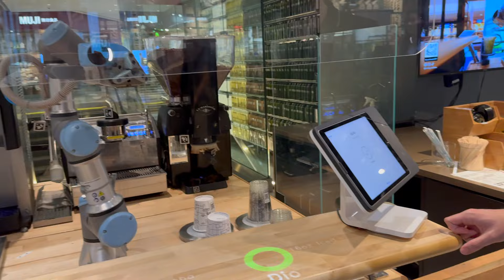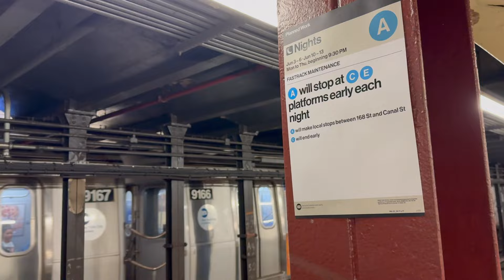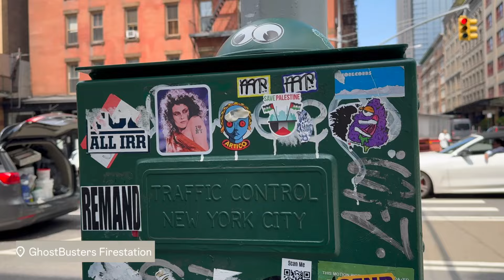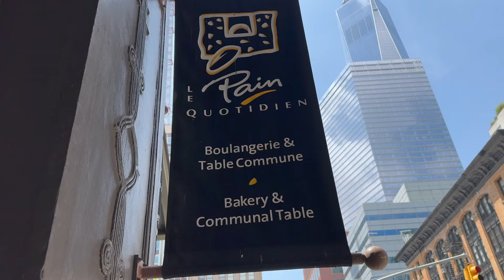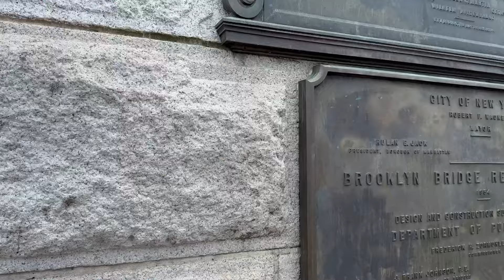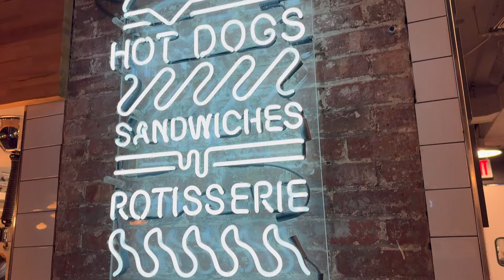NYC VLOG | Part 2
Let’s explore the big apple together! XO -Nic

L I N K S  I N  T O D A Y ’ S  V L O G :

S H O P  M Y  A M A Z O N  S T O R E F R O N T